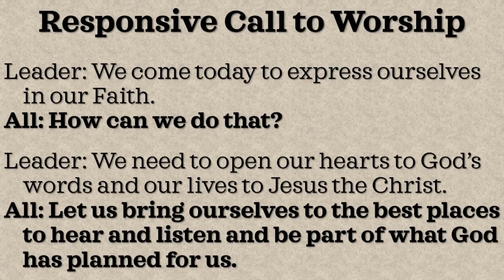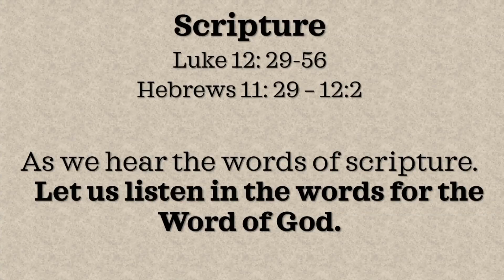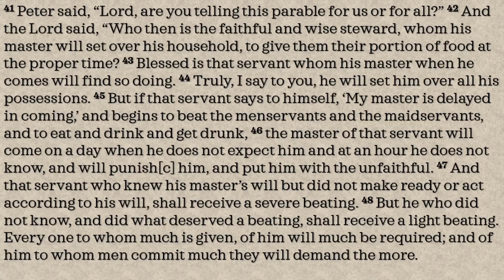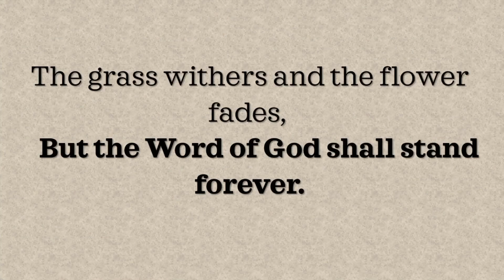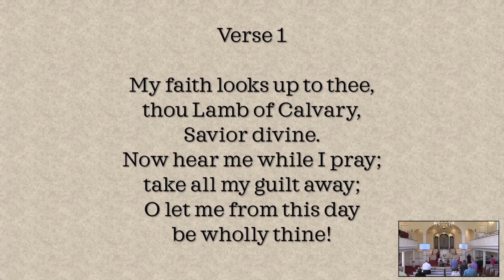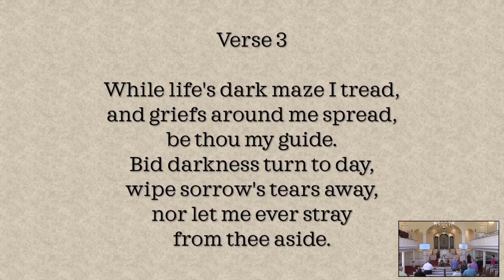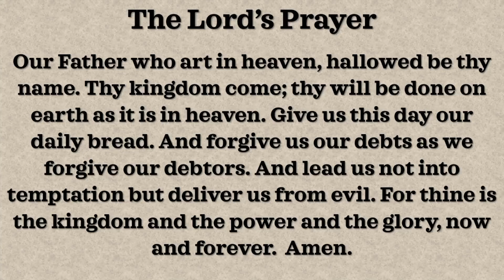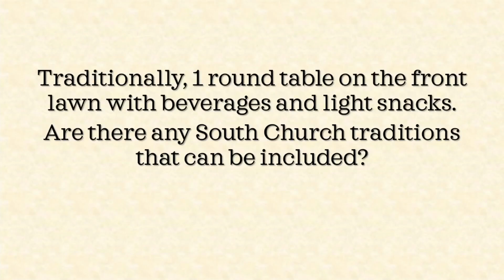August 14, 2022 Granby UCC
9:30 am Sunday Service.